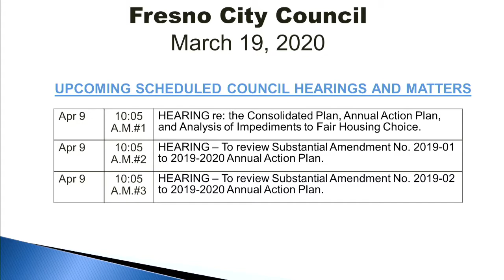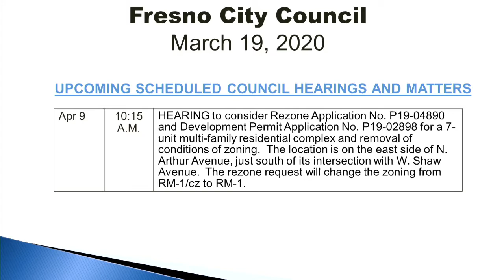City Council Regular - 03/19/2020